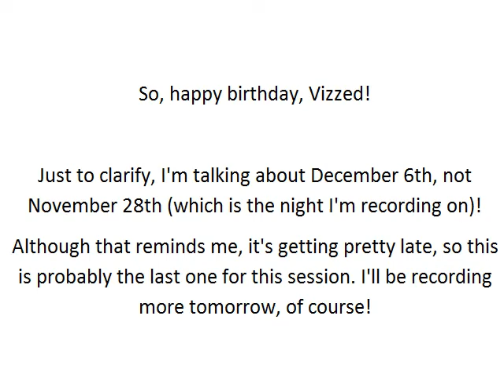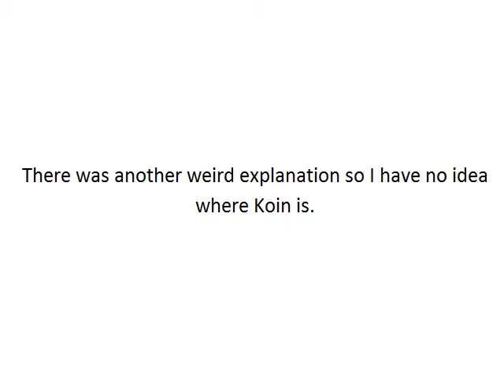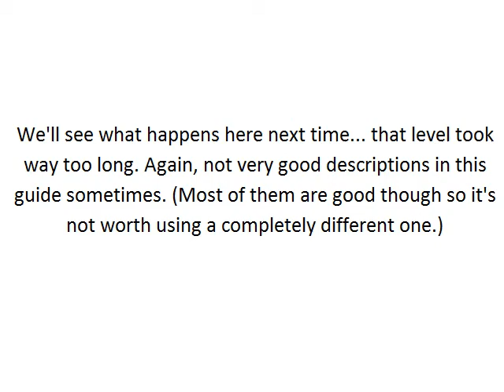Donkey Kong Country 3 - Part 4 - Riverside REKT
☐ Not REKT
☑ REKT
☑ REKTangle
☑ SHREKT
☑ REKT-it Ralph
☑ Total REKTall
☑ The Lord of the REKT
☑ The Usual SusREKTs
☑ North by NorthREKT
☑ REKT to the Future
☑ Once Upon a Time in the REKT
☑ The Good, the Bad, and the REKT
☑ LawREKT of Arabia
☑ Tyrannosaurus REKT
☑ eREKTile dysfunction